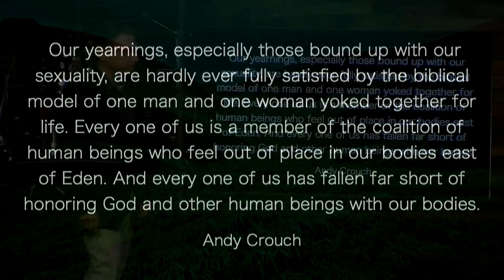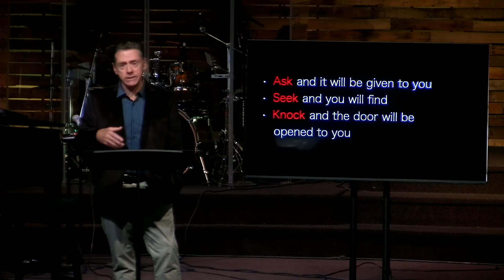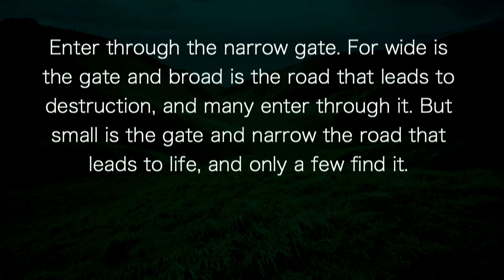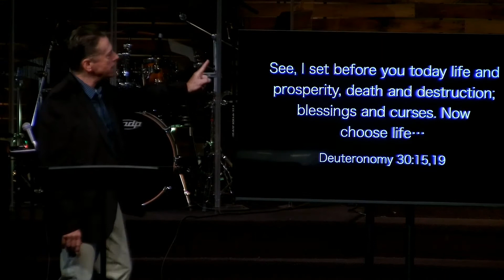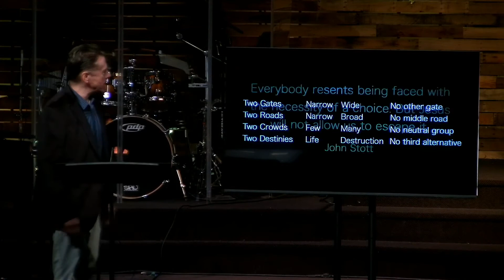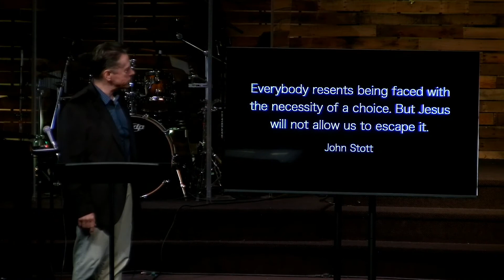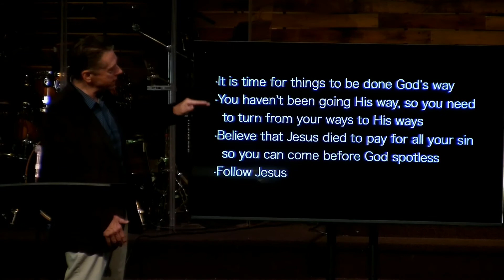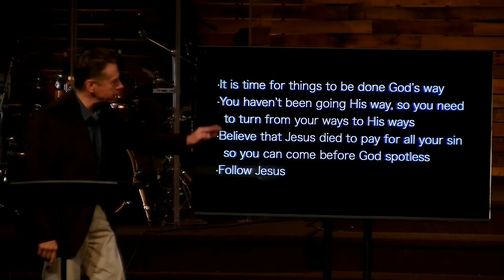03.29.20 Message Only - A Christian's Relationships by Mark Bolton | New Community Church Wexford